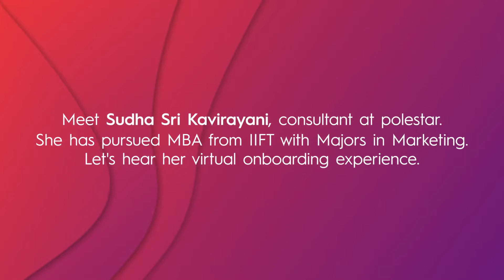Employee Onboarding At Polestar Solutions | Sudha Sri Kavirayani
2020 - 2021 has changed A LOT of things, to say the very least. With the switch from working in an office to working from home, naturally, we have adjusted how we onboard new employees. Virtual or not, successful onboarding is always one of the crucial parts of Polestar Solution's human resource team.

Sudha Sri Kavirayani pursued MBA from the IndianInstituteofForeignTrade. She's a new hire who joined PolestarSolutions as a consultant (Marketing & BusinessDevelopment) a month back in the midst of the COVID-19 crisis. Unable to take part in onboarding at the office, she has been going through the onboarding process - and beginning her career at Polestar Solutions - all while working remotely.

Let's hear her interview where she describes what those first few weeks have been like, and how Sudha is enjoying the experience.